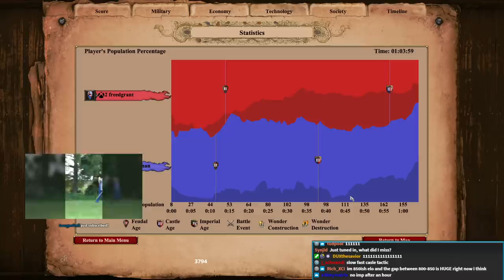Donjon Rush! (Low Elo Legends)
Low Elo Legends returns with a player going YOLO with the Sicilians! Will the Donjon rush be enough to stress out the enemy? It better, because the economy is very poor behind this Donjon rush. Classic clash of YOLO player vs defensive player that we've all experienced!